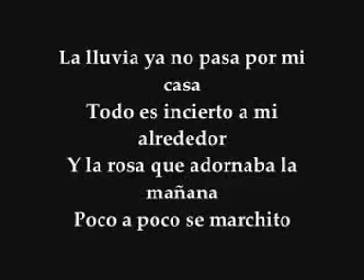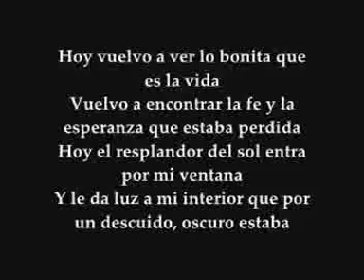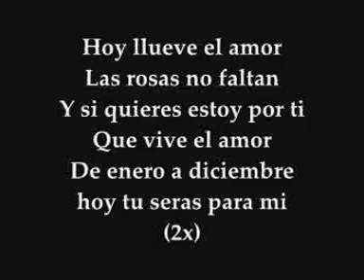Tito El Bambino Llueve El Amor [Con Letra] [Original] [Invencible] REGGAETON 2010